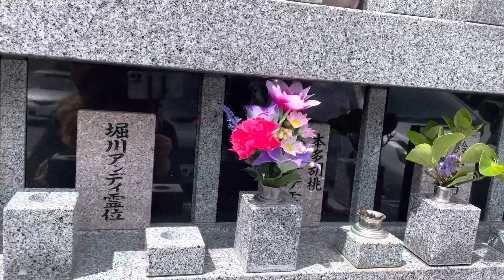lubingan ng aso sa japan #